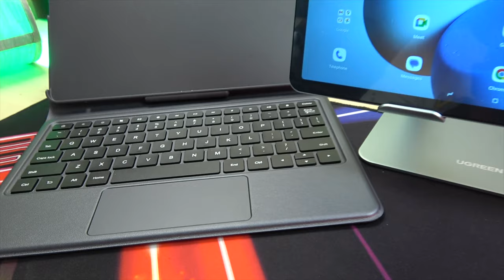Doogee T30 Pro : Puissante et Abordable - Découvrez-la avec GLG!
Découvrez la Doogee T30 Pro, une tablette riche en fonctionnalités à un prix imbattable. Plus de détails dans la vidéo!
Lien T30Pro
Prix original: 299€ ,  Prix réduit: 249€
Code de réduction: X7M3G7SI Valable jusqu'au: 31 Août

By GLG